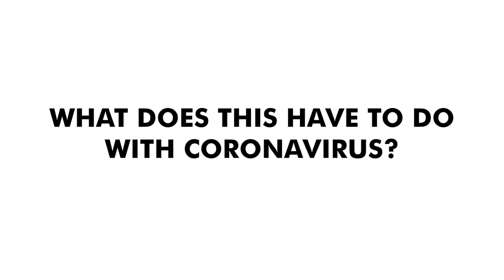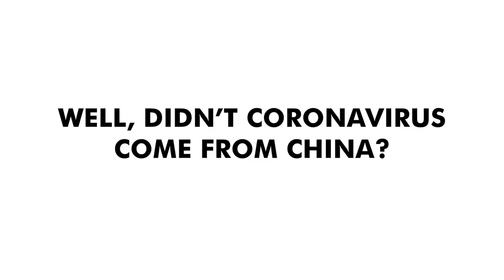Don't Be Racist: Vincent Chin and Why You Should NOT Call Coronavirus the "Chinese Virus"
What we can learn from the film “Who Killed Vincent Chin?” directed by Christine Choy and Renee Tajima-Peña. And why you should NOT call Coronavirus the “Chinese Virus”.